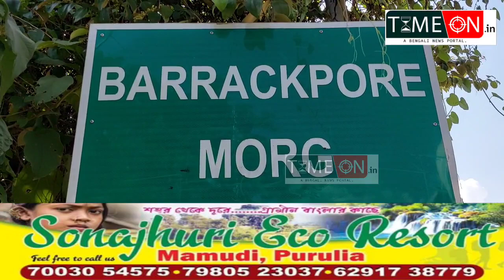নদীয়ার তৃণমূল নেতার মুন্ডুহীন দেহ উদ্ধার ব্যারাকপুর নিশান ঘাটে দেহ সনাক্তকরণ করা হলো আজ